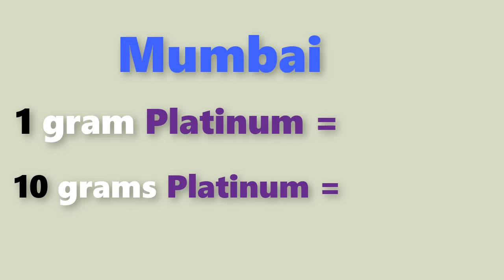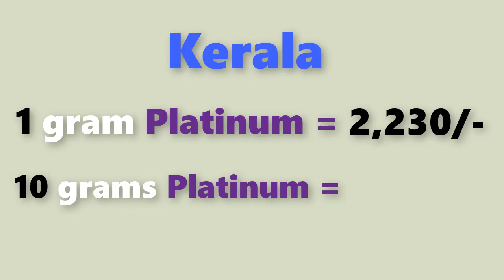Platinum rate today:platinum price today in india (Appril 2020)platinum rate